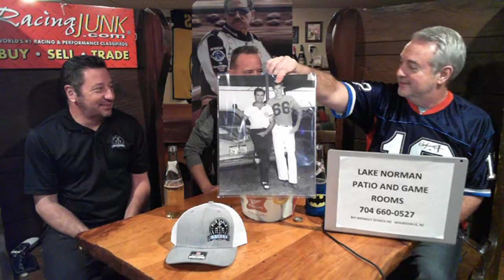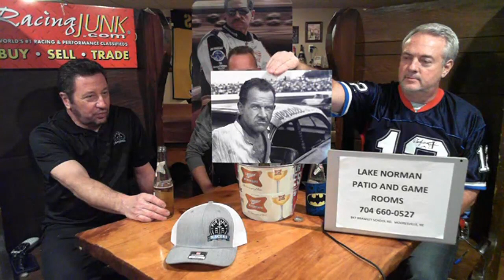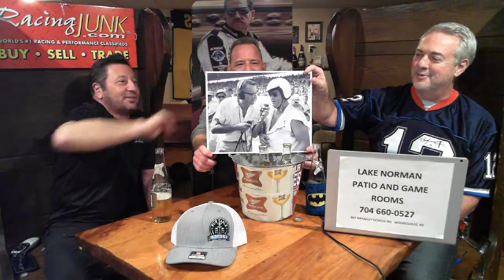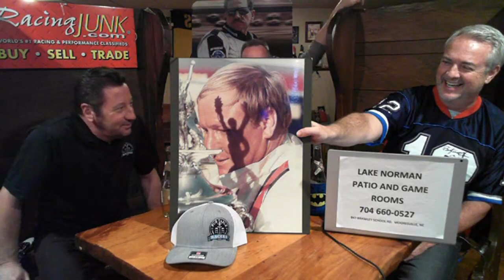Pub Table Racers: Don Smyle, Motorsports Marketing Specialist and Photo Library Owner (Ep. 46)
Don has 25 years of experience in the sport, owns the largest library of NASCAR and indy photos going back to some great days. Don is also a marketing strategist who founded Smyle Marketing Group and will share his expert advice how drivers and teams from professional to GrassRoots racing level can improve their marketing efforts to obtain sponsorships.

Don also has some great stories about drivers and legendary photographers like the late Don Hunter.